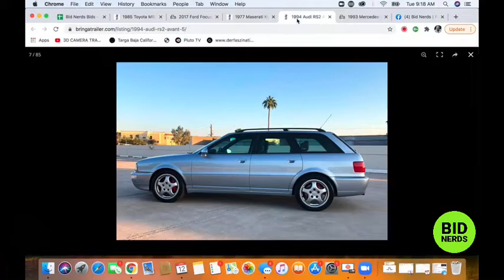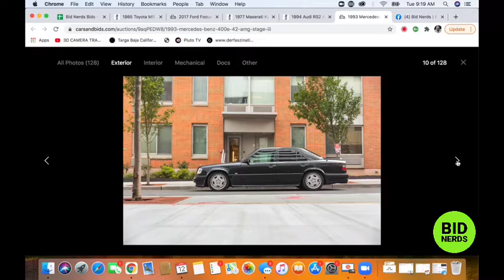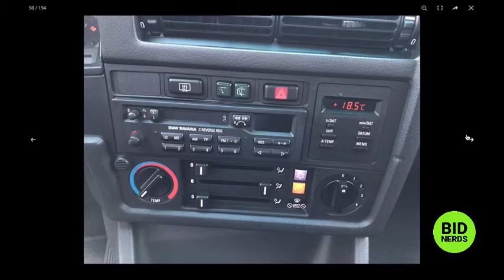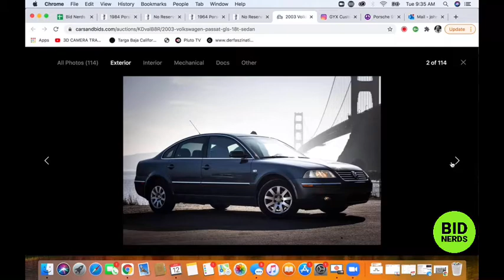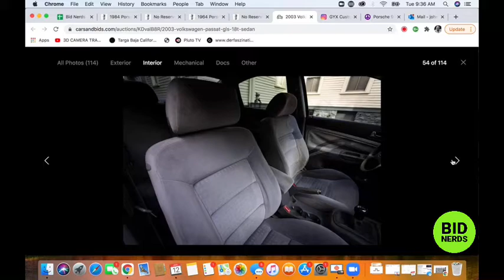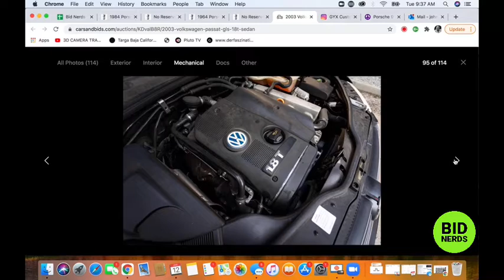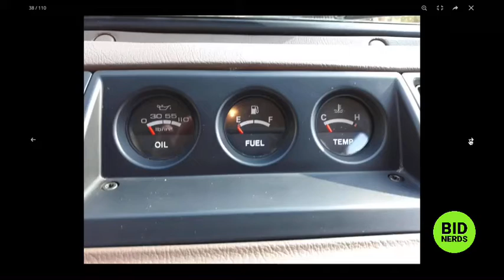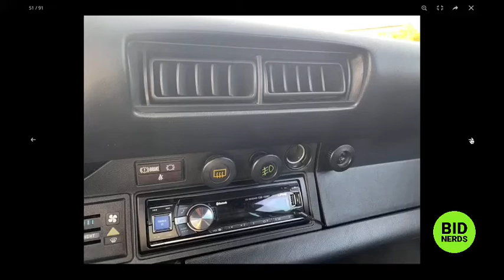1993 BMW 318i Touring | Our Review Before Auction! | Bring a Trailer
Nerd out on the most interesting cars on Cars & Bids and Bring a Trailer with the Bid Nerds. Hosts John Polnik and Michael Deeb take a closer look at their top five picks of the day on Cars & Bids and Bring a Trailer.

2003 Volkswagen Passat
1993 BMW 318i Touring
1964 Porsche 356
1989 Izuzu Trooper II
1984 Porsche Targa